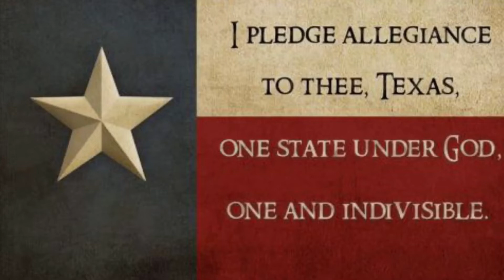Friday Jan 14, 2022 Announcements